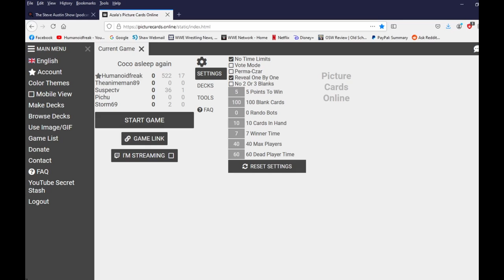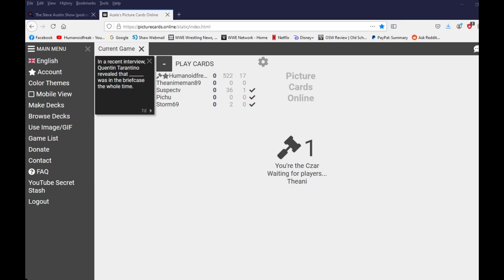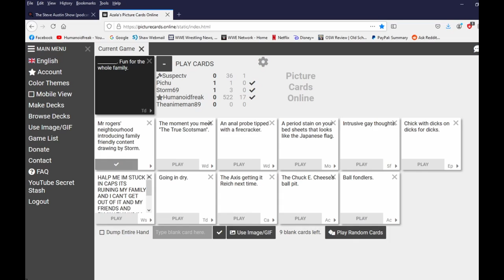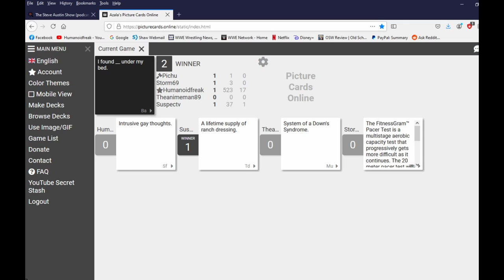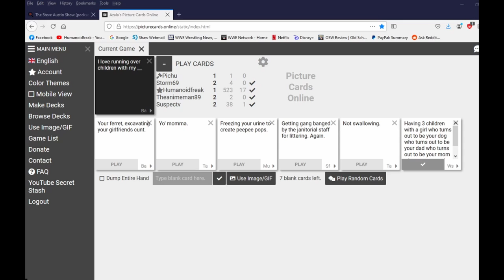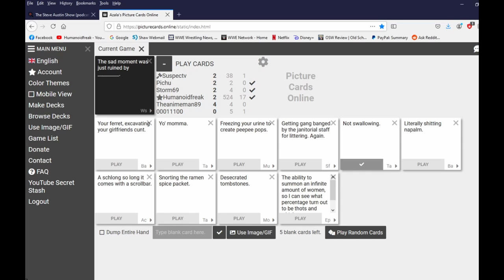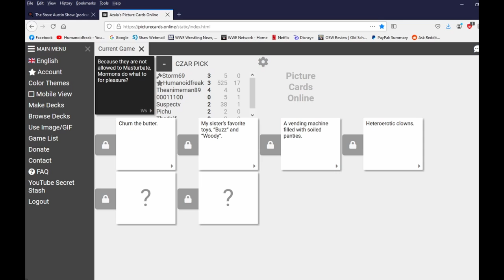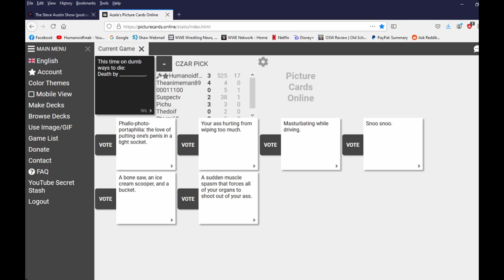Cards Against Humanity - Family friendly content by Storm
Good old content from our good friend Storm.